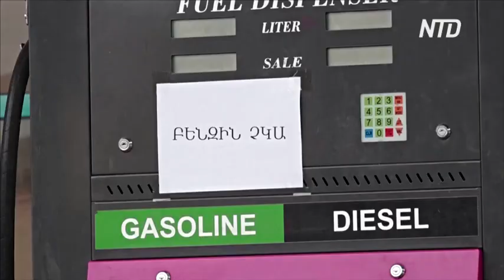Как жительница Нагорного Карабаха в третий раз стала беженкой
Армянка Эллада Саргсян в третий раз стала беженкой из-за сентябрьского наступления Азербайджана на Нагорный Карабах. Теперь говорит, что у таких беженцев, как она, не осталось выхода. Об этом подробнее.